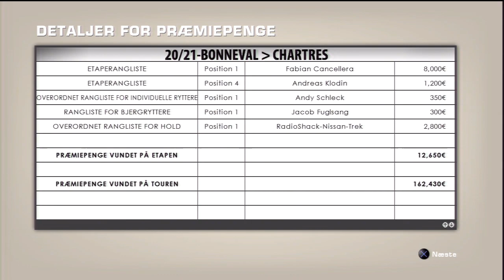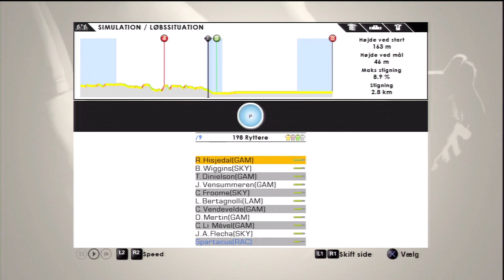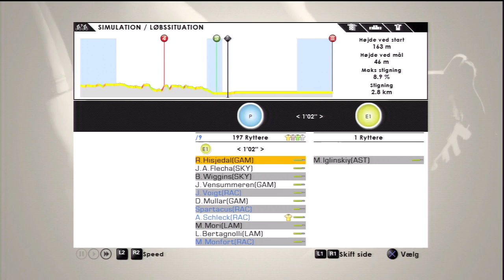Tou De France 2012 - PS3 - [ Rambouillet - Paris Champs-Elysse] - Stage 21 - The Mass Sprint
Final Paris is close - and its everyone who want to be first on this stage .. who gonna win the final Sprint